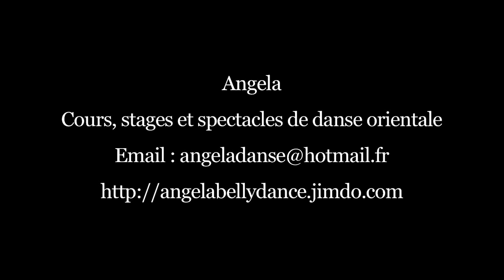Angela, Danse Orientale: Double voile sur "Yearning"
Angela, invitée lors du spectacle "Au Jardin des Etoiles" le 26 janvier 2014, interprète "Yearning" avec double voile.
Théâtre de Saint-Maur.

Angela, danseuse, chorégraphe et professeur de danse orientale.